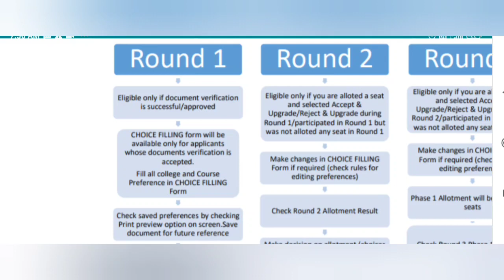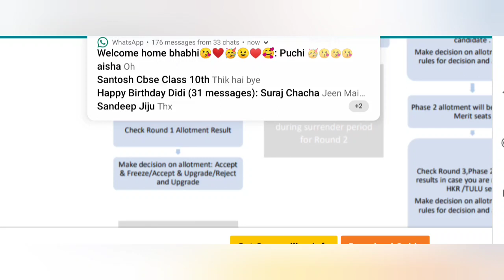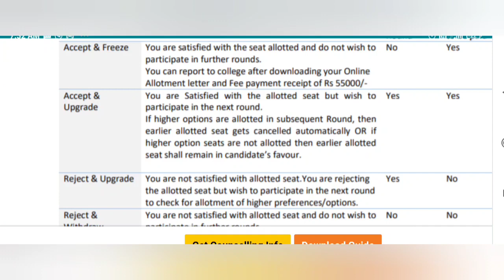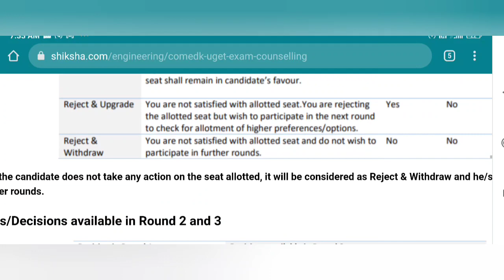COMEDK 2022 Counselling || comedk 2022 counselling process || comedk counseling facts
COMEDK 2022 complete Counseling Process|| comedk 2022 counseling process|| comedk 2022 full counseling process|| comedk 2022 Counselling update|| Comedk 2022 Counselling Date || COMEDK 2022 counselling steps || COMEDK counselling process 2022||

How to attend comedk 2022 Counselling ||
comedk counseling step by step ||
comedk 2022 counseling full process||
Dayananda Sagar College of engineering Bangalore||
RMSIT institute of technology Bangalore||